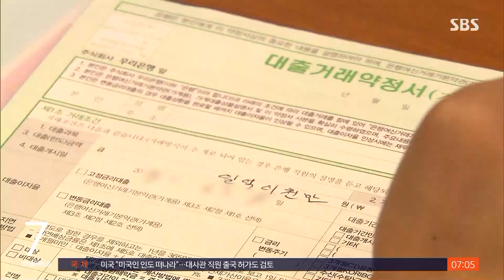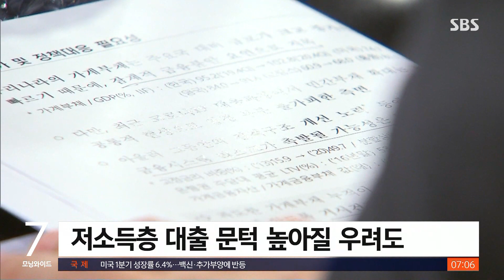개인별 대출 한도 강화…저소득층 영향 / SBS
금융당국이 빚을 갚을 수 있는 능력을 더 깐깐하게 보기로 하면서 앞으로 주택을 담보로 받을 수 있는 대출 금액이 줄어들 걸로 보입니다. 서민들 대출 문턱이 더 높아지게 됐습니다.